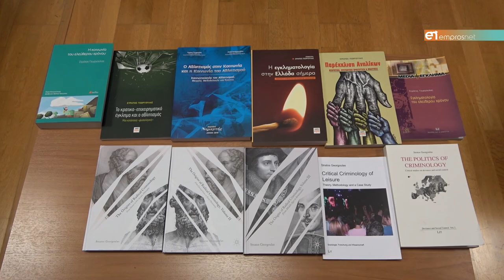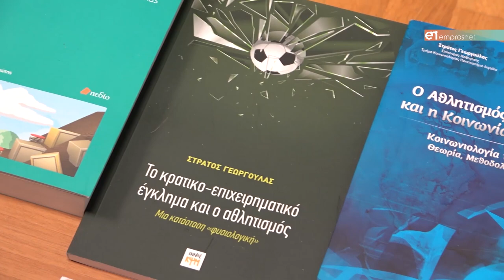Γεωργούλας: «Το νομοσχέδιο θα έχει αντίκτυπο στο Παν. Αιγαίου & στην τοπική κοινωνία»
«Απέναντι» στην ίδρυση των μη κρατικών Πανεπιστημίων η Σύγκλητος του Παν. Αιγαίου